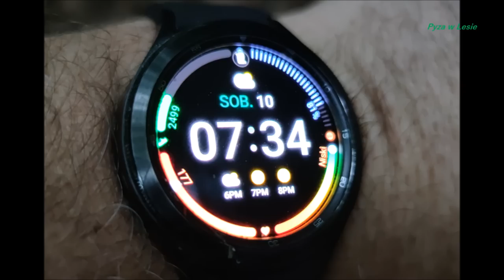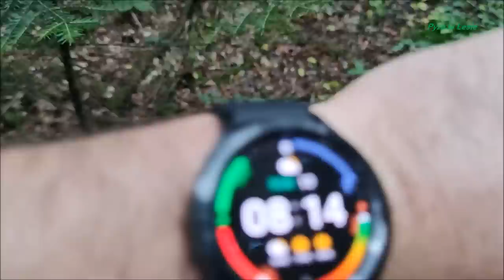Wrześniowy wysyp borowików 2022